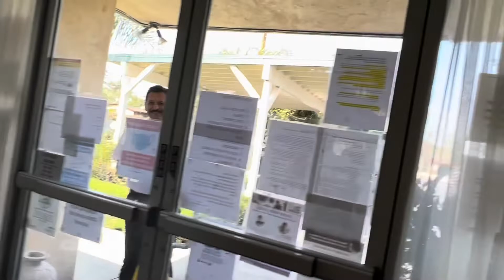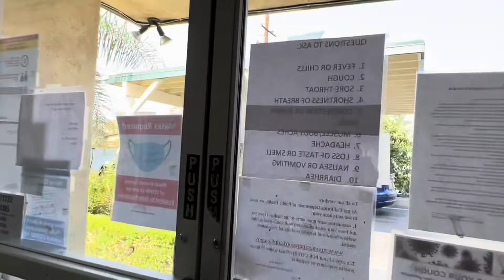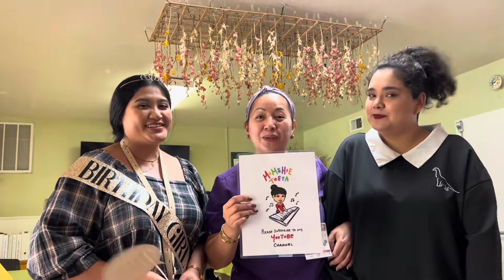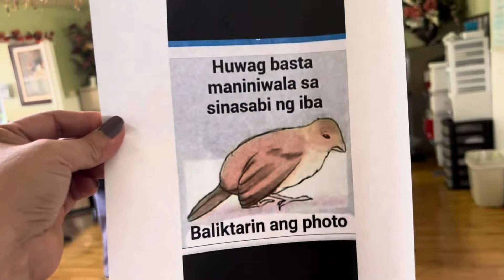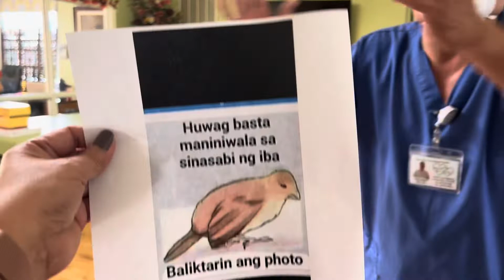Kayla’s 24th Birthday Celebration with her Coast Care Family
Our simple birthday celebration of our dear Kayla's 24th birthday.  Thank you for celebrating your birthday with us and for bringing this delicious food that your Mom cooked!
To our dear subscribers, Kayla did my @momshietheta caricature, and I am so proud to tell you all that not only that she is very talented, she also possesses a heart of a loving and humble person.
Thank you guys for always watching! Mwah Mwah!